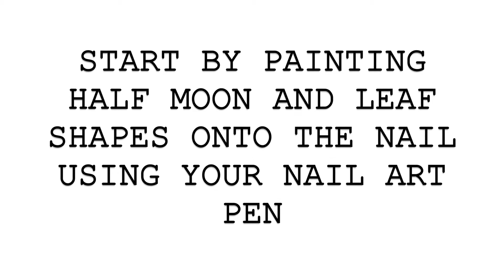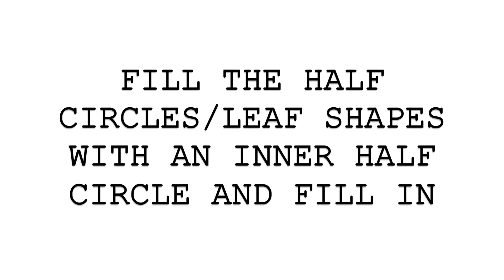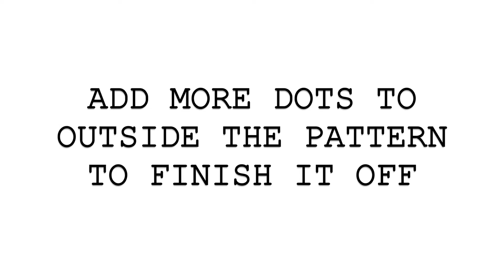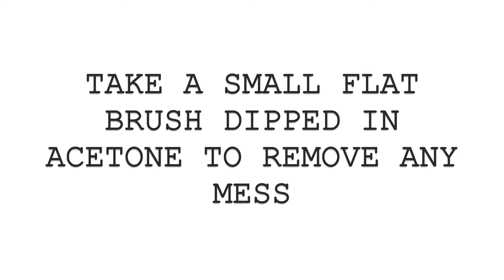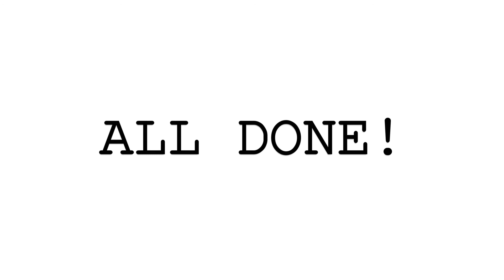Paisley Nail Art Tutorial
products used:

Essie polish 'play date'
Wah London black nail art pen
Rimmel finishing touch 3D plumping top coat
Wah London brush

XOXOXOXOX